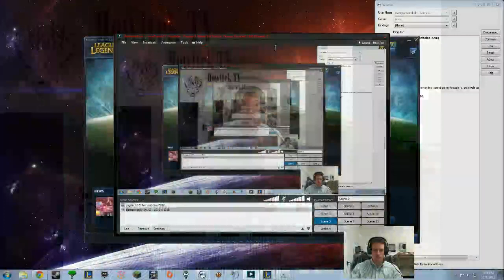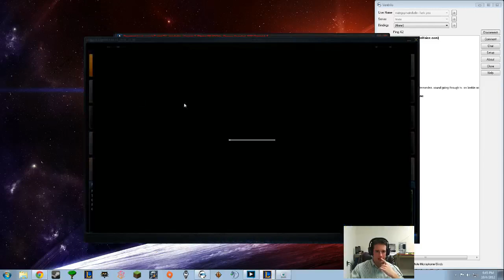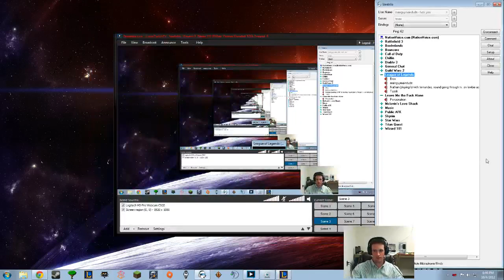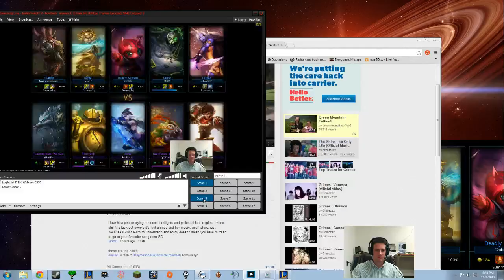Horrible Loss with Trundle Jungle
Not really worth watching.. Better off choosing a different stream IMO.